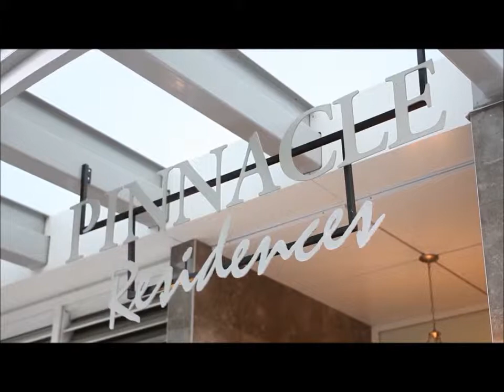Pinnacle the Pier Hotel Exterior Overview)